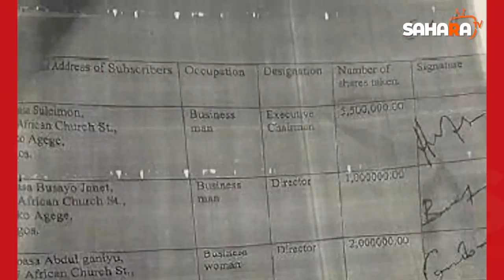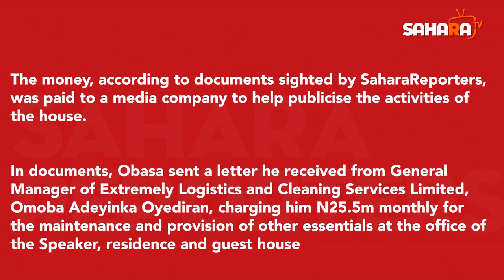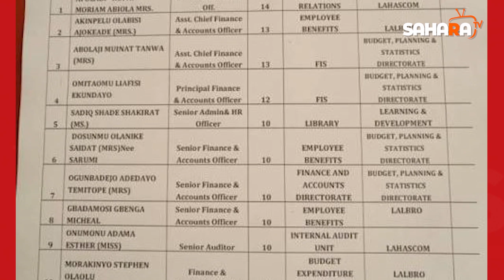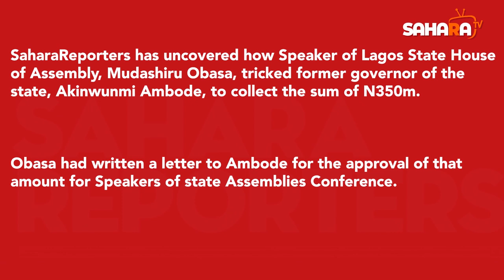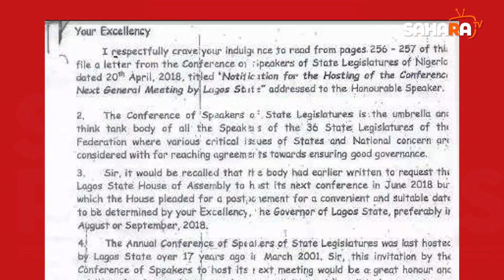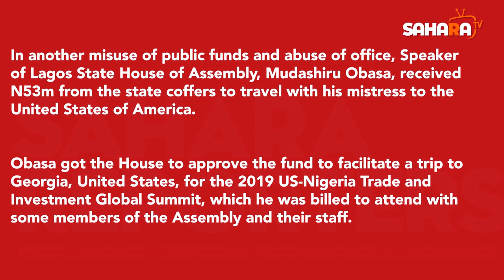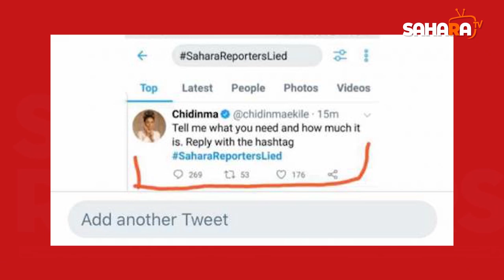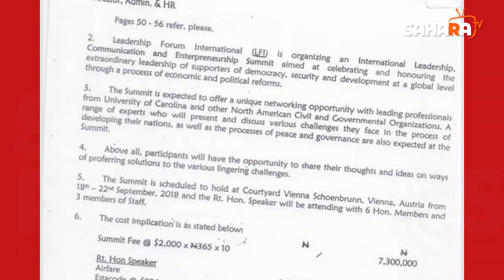ObasaGate: SaharaReporters’ Exposé On Thieving Lagos Assembly Speaker, Mudashiru Obasa